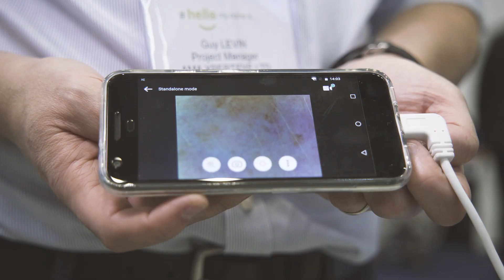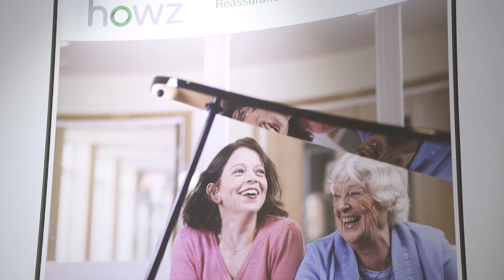Spreading healthcare innovation - Health & Care Innovation Expo 2018